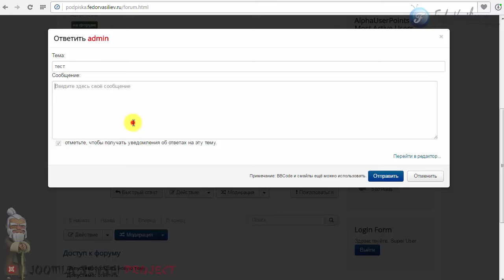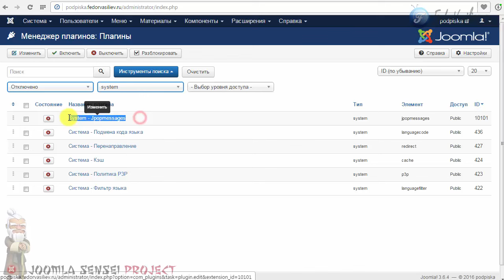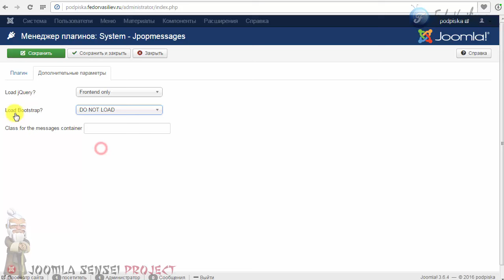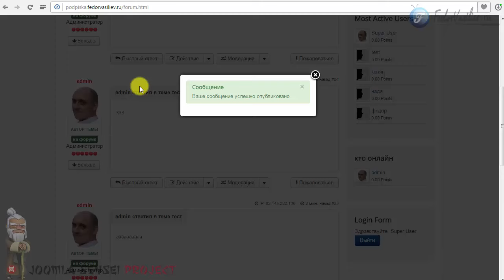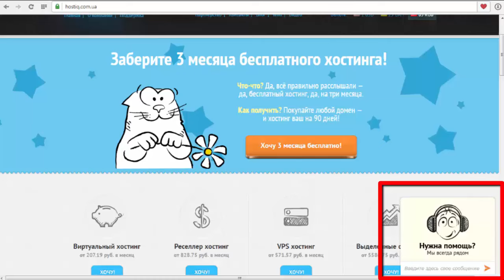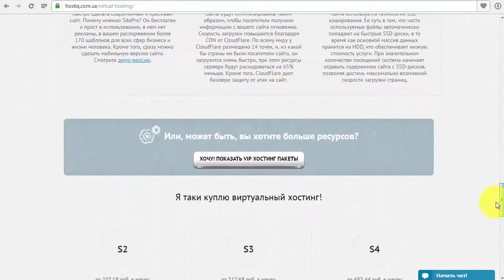90.Всплывающие уведомления в Joomla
В этом уроке я вам покажу как сделать стандартные, некрасивые системные уведомления Joomla, во всплывающем красивом окне.